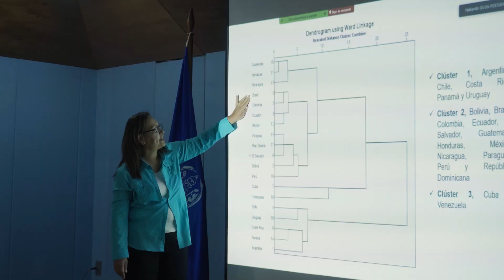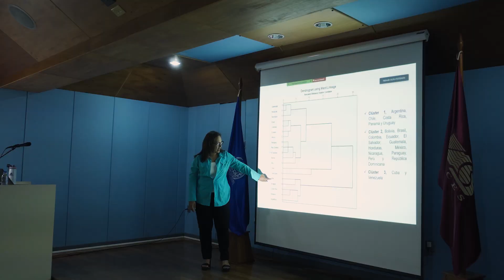Reseña - Disertación Doctoral-Martha Yanira Hernández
Doctorado en Ciencias Organizacionales
FACES-ULA
25 de julio de 2023